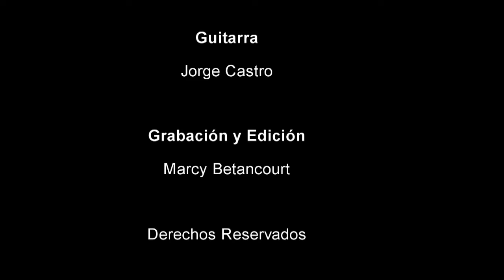Quién Soy | Fragmento teatral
El actor Andy Núñez recrea un posible soliloquio del poeta venezolano José Antonio Ramos Sucre. La presentación fue realizada en la Casa Ramos Sucre (Cumaná 2019) en la Semana Aniversaria del Poeta.